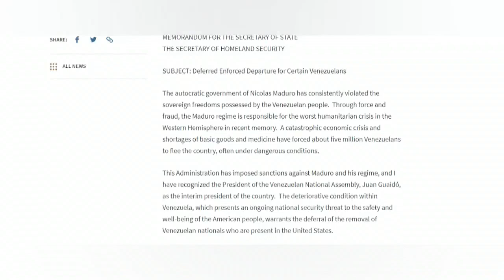Trump suspende la deportación de venezolanos en su último día de mandato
El presidente saliente de Estados Unidos, el republicano Donald Trump, suspendió este martes la deportación de inmigrantes irregulares venezolanos por un periodo de 18 meses y además les concedió permisos temporales de trabajo.

¡Visítenos!